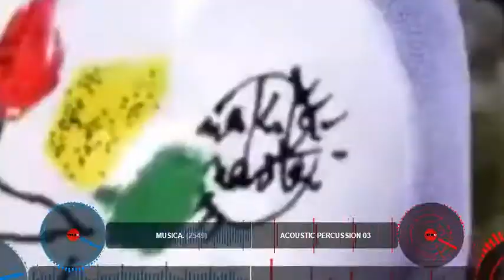BLACK AFFAIRS - Aie man man - Maluka & Peluka Remix